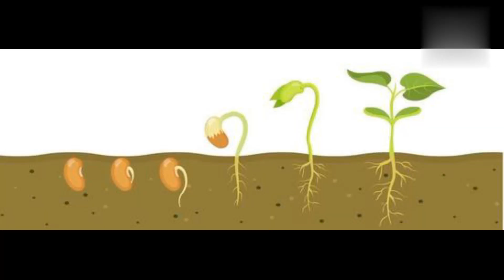80 सौ साल पुरानी किसान की स्टोरी D2story hindi kahani motivation story Hindi story#kisankistory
kisan ki story kisan ke 4 alsi bete ki kahani